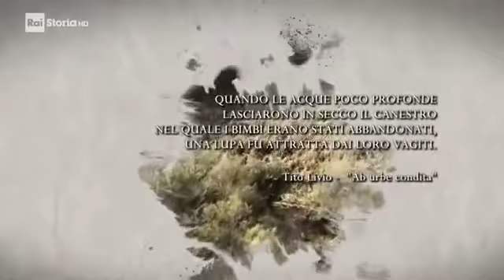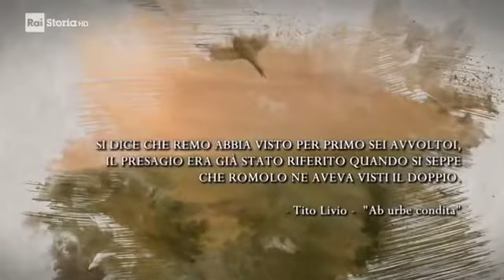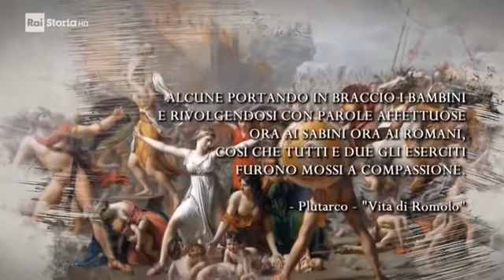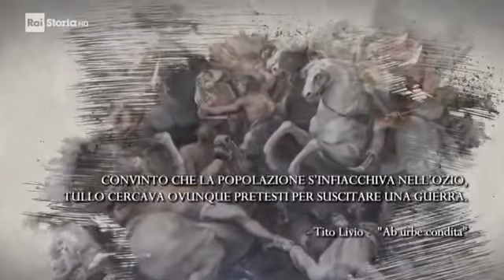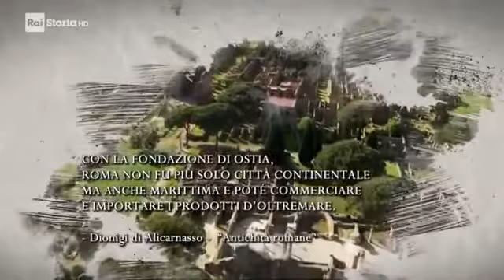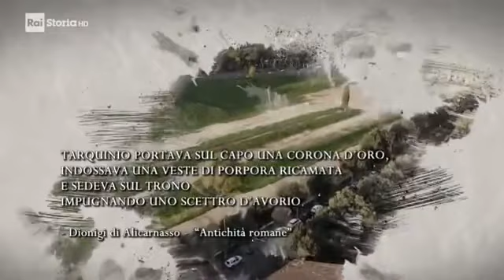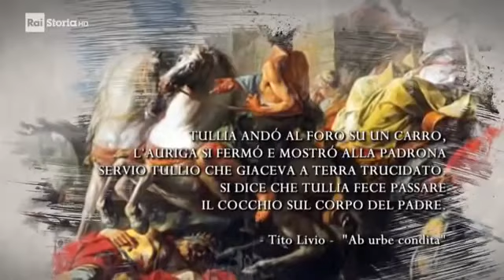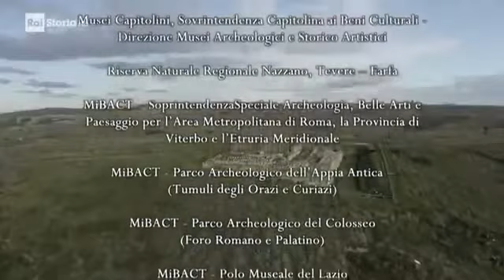I sette re, la leggenda di Roma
L'età regia di Roma nella storia di Roma fa riferimento al periodo precedente l'istituzione della Repubblica, durante il quale Roma secondo la tradizione sarebbe stata retta da un sistema monarchico. Dalla sua fondazione sino all'avvento  della Repubblica.

 I primi quattro re
1 Romolo (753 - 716 a.C.)
2 Numa Pompilio (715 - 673 a.C.)
3 Tullo Ostilio (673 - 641 a.C.)
4 Anco Marzio (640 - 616 a.C.)
 I Tarquini
1 Tarquinio Prisco (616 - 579 a.C.)
2 Servio Tullio (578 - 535 a.C.)
3 Tarquinio il Superbo (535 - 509 a.C.)

Se hai suggerimenti o vuoi informazioni riguardo alle sedute di ipnosi e/o prenotare scrivimi a:

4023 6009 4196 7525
Intestata a Luca Bergantino
Causale: donazione